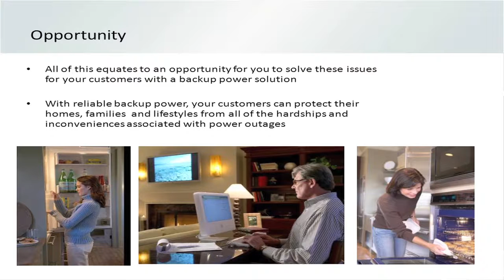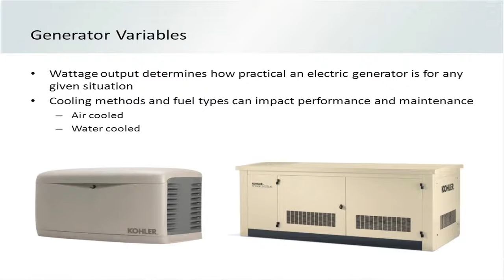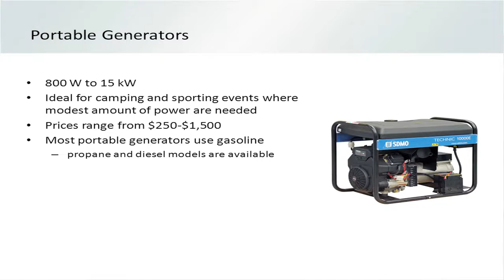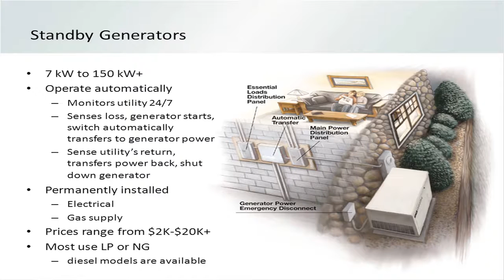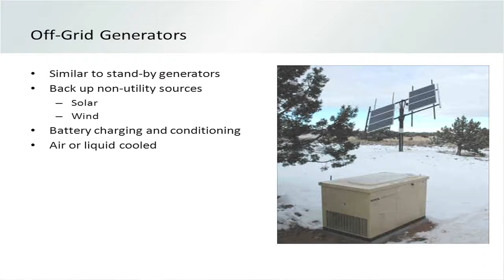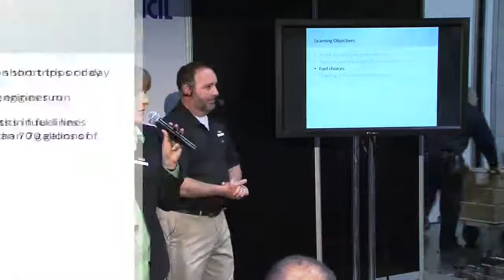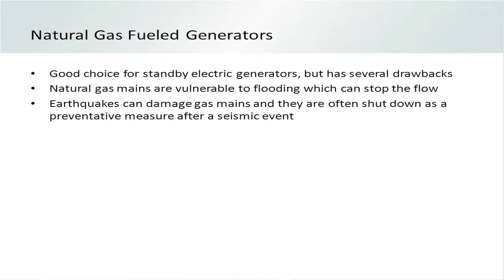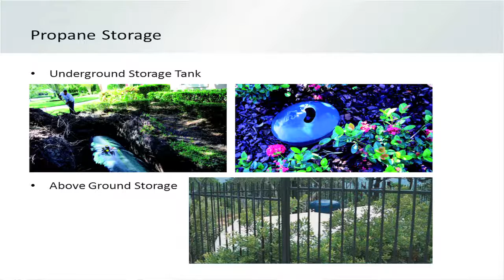Sizing and Installation of Residential Backup Generators (Part 2/3)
Melanie Tydrich and Ed DelGrande of Kohler Power Systems review sizing and installation considerations of propane-fueled residential backup (or standby) generators. Filmed at the 2011 JLC Live show in Providence, RI. Part 2 of 3.